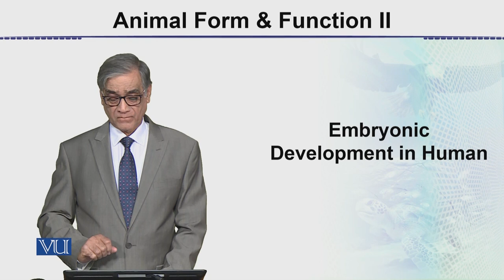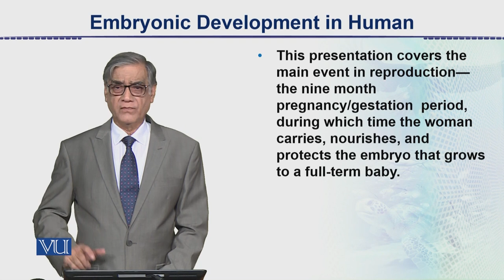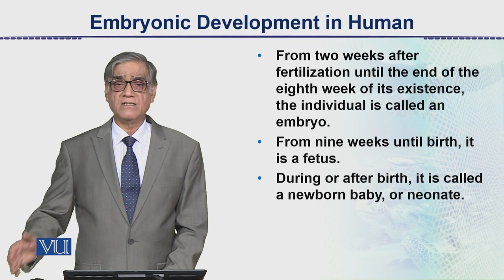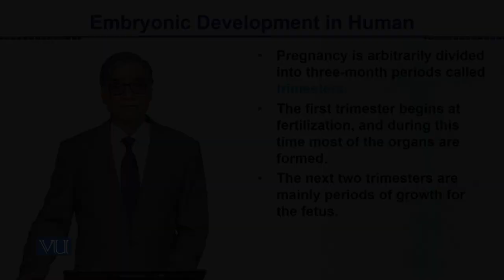Embryonic Development in Humans | Animal Form & Function 2 (Theory) | ZOO517T_Topic152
Topic152: Embryonic Development in Humans,
By Dr. Javed Iqbal